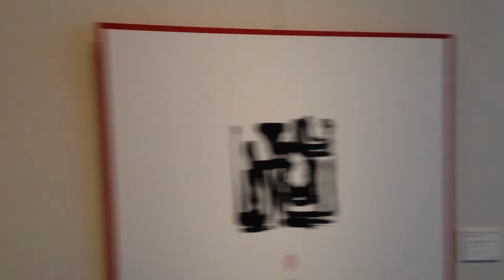中谷翠泉先生インタビュー 2014.3.30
書家の中谷翠泉先生のインタビューです。

中谷翠泉展「一瞬の生」
ギャラリー＆カフェ「ジャックと豆の木」
インタビュアー 青柳幸子

2014年3月30日

さつえい・編集：浅川義治